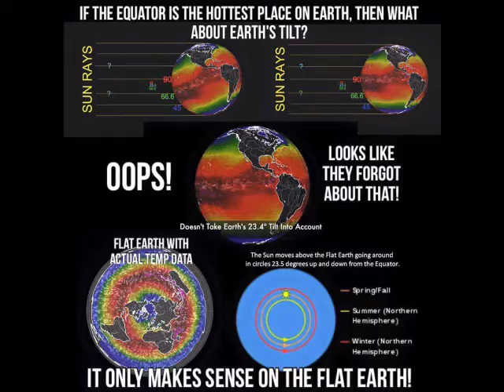Terra Plana - Efeito Coriolis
Tradução por Terra Plana Traduções (Arthur Boz)

Referência:
00:54 - 01:35 Jennifer Horton, “Does the Rotation of the Earth Affect Toilets and Baseball Games?”  Science.HowStuffWorks.com